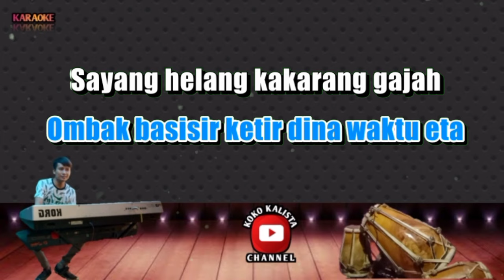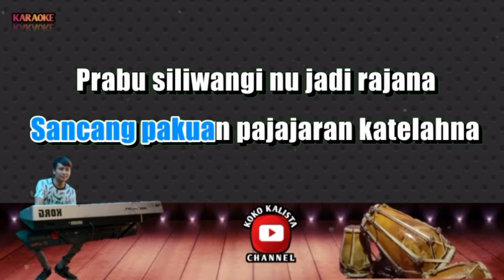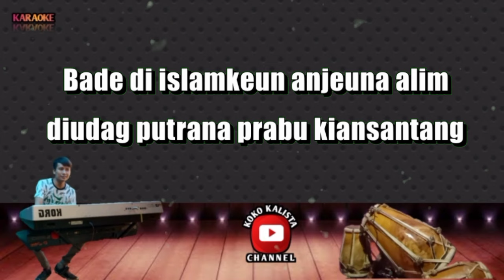SANCANG KARAOKE KOPLO BAJIDOR NADA RENDAH CEWEK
SANCANG KARAOKE KOPLO BAJIDOR
NADA RENDAH CEWEK

Di Populerkan Oleh Yayan Jatnika
Cipta : Yayan Jatnika